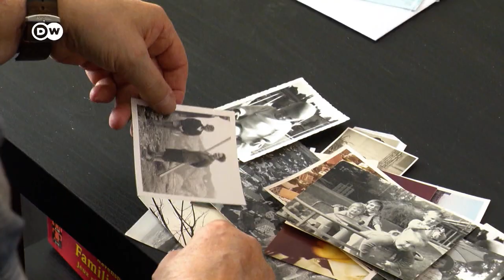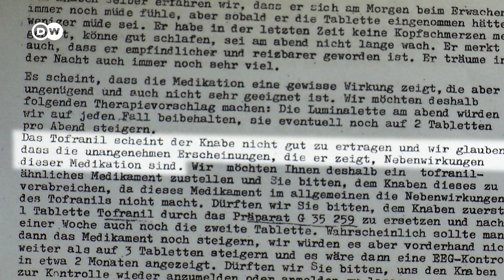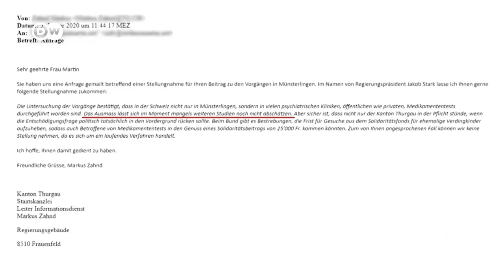Swiss citizens abused by their own government | Focus on Europe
For decades in Switzerland, up to 60,000 people were disenfranchised or abused by state administrators. The reason: they did not conform to social norms. The victims are now fighting for compensation and acknowledgement.